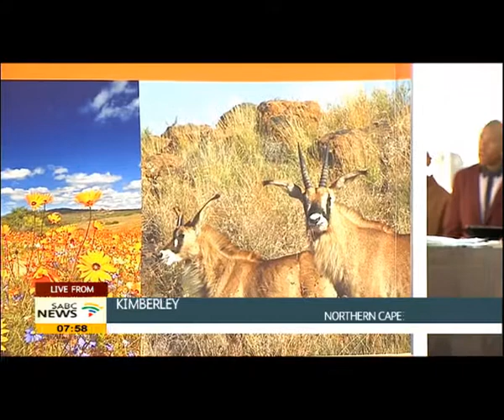Protecting environment is important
World Environment Day is celebrated in over 140 countries across the globe. The national Department of Environmental Affairs is mandated to make sure that citizens of this country live in an environment that is not harmful to their health. But again the environment must also be protected for the benefit of present and future generations. To discuss this further, we are joined by the Minister of Environmental Affairs, Edna Molewa.